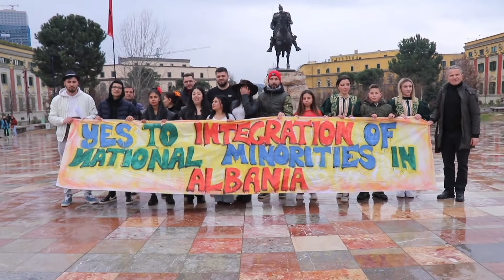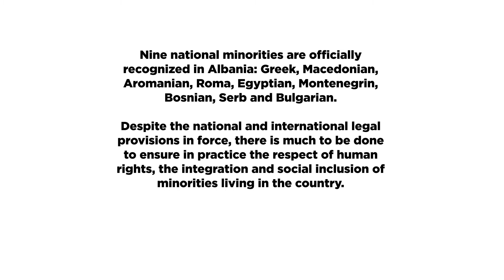Flash Mob - YES to integration of National Minorities in Albania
This Flash mob was prepared by young people of national minorities in Albania in the framework of the project "YES" - to the integration of the National Minorities in Albania, implemented by the Institute of Romani Culture in Albania - IRCA.
Nine national minorities are officially  recognized in Albania : Greek, Macedonian, Aromanian, Roma, Egyptian, Montenegrin, Bosnian, Serb and Bulgarian.
This Grant is supported by the ' the civil society program for Albania and Kosovo" , financed by the Norwegian Ministry of foreign Affairs and managed by the Kosovar Civil Society Foundation ( KCSF) in partnership with Partners Albania for Change and Development ( PA). The content and recommendations do not represent the official position of the Norwegian Ministry of foreign Affairs and Partners Albania for Change and Development ( PA).